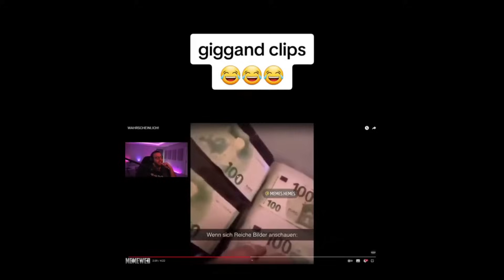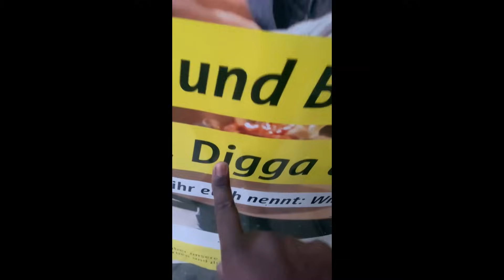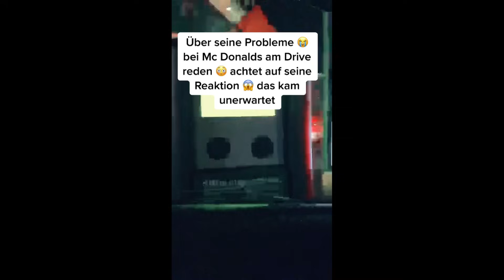DEUTSCHE MEMES MIT ABITUR BRANDENBURG